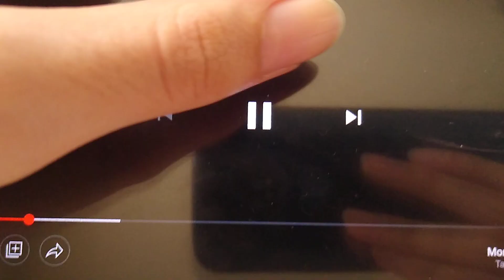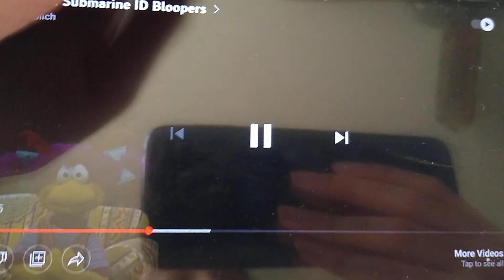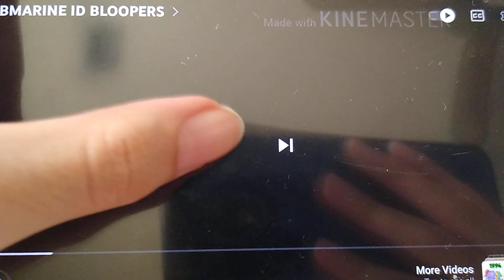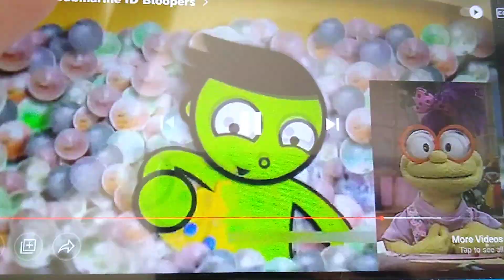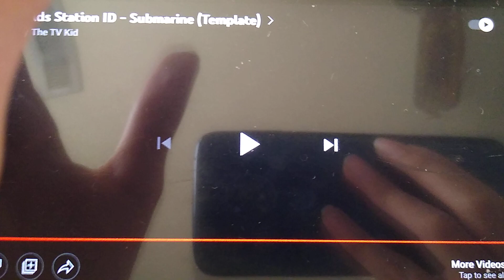PBS kids Submarine ID bloopers.